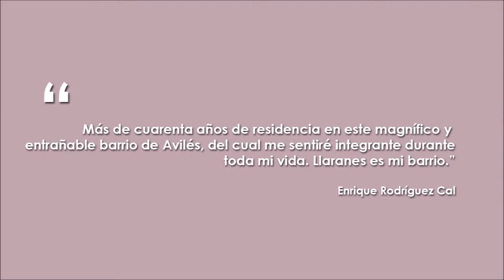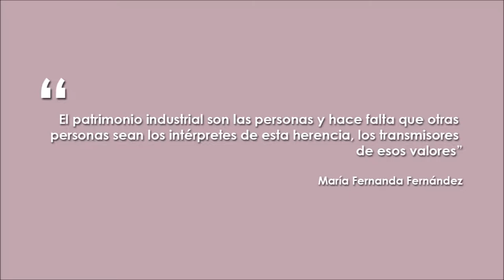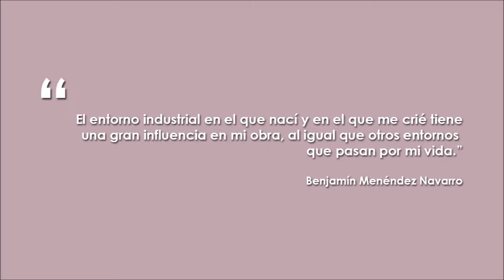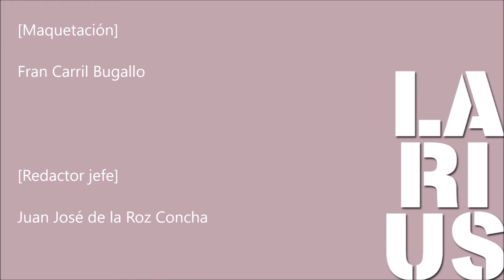Tráiler - Revista LARIUS 2017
Tráiler de la revista cultural LARIUS, nº2, 2017. Editada por el Club Popular de Cultura "Llaranes".